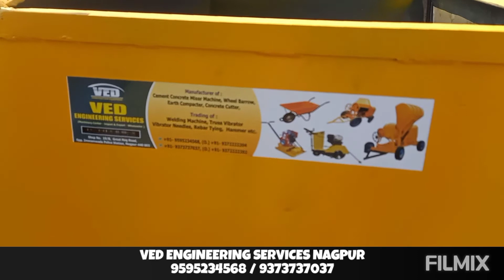CONCRET MIXER MACHINE IN NAGPUR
7.5 hp KIRLOSKAR OR VED BRAND  87.5 MM BORE

1 BAG MIXER MACHINE,
CENTER HOPPER
3 TON HYDRAULIC JACK CAPACITY
PIPE LINE R2 HEAVY DUTY
1300 / 1400 KG UNIT
NEW LOCAL TRACTOR TYER

Ved brand or any rajkot engine 165000/- + gst
kirloskar engine 175000/ + gst
transportation & loding extra

REGARD
VED ENGINEERING SERVICES NAGPUR 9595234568 / 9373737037